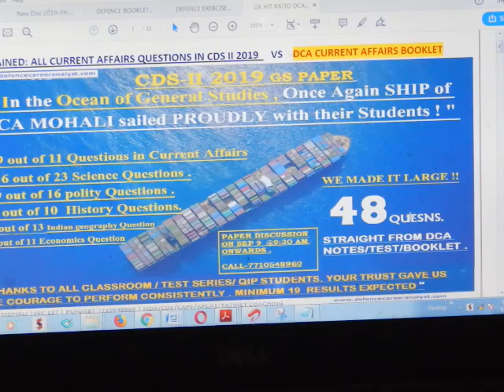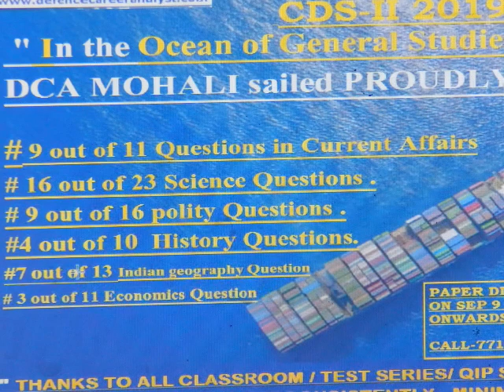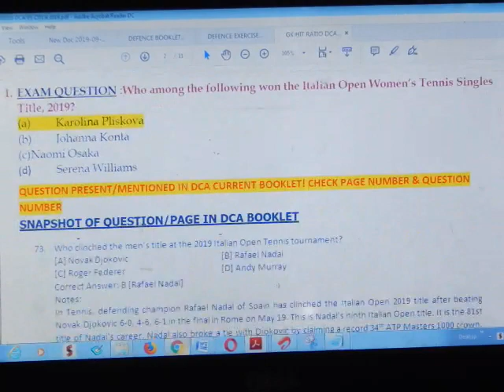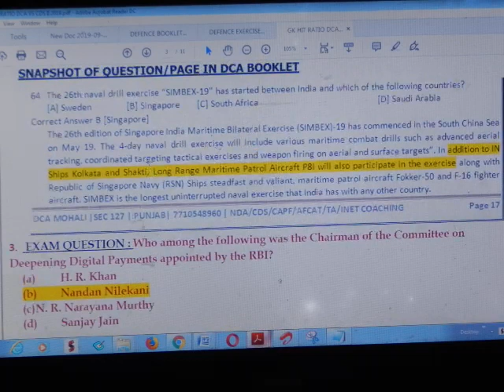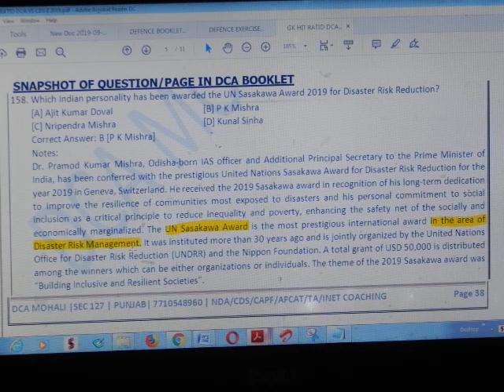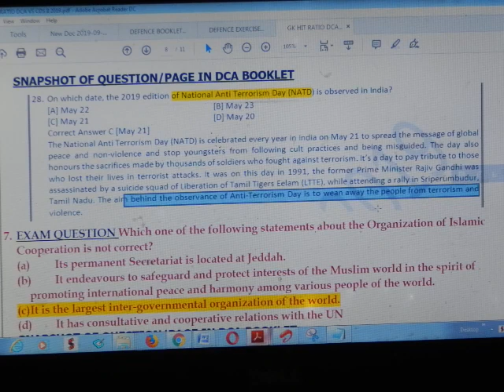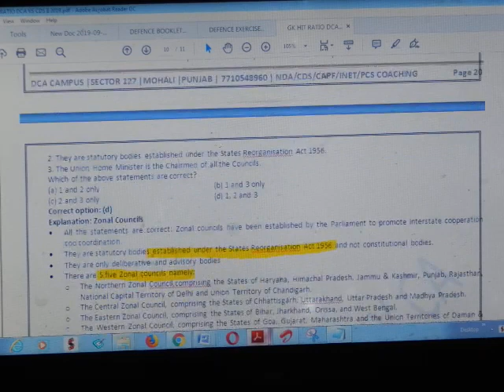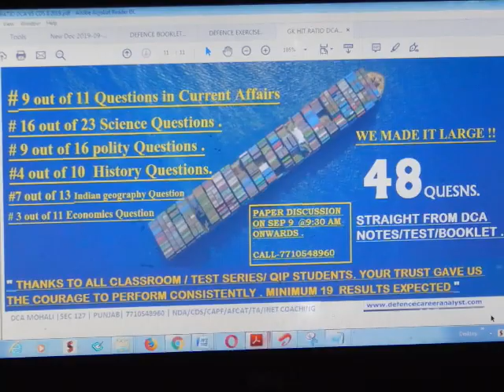CDS II 2019 : 9 OUT OF 11 CURRENT AFFAIRS FROM DCA BOOKLET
In this Video , we had shown the Question Number and page number of Current affair question which matches Actual CDS II 2019 Exam questions . Request all students who were part of Classroom /test Series /Online to verify . We Insist other so called Big coachings to Prove their performance in CDS II 2019 exam . Let students decide the best one .